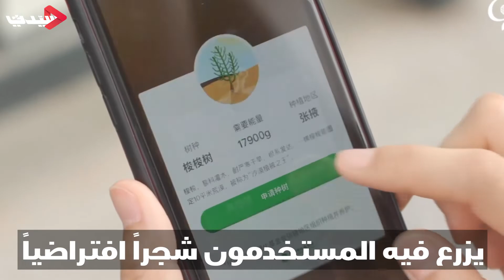أشخاص يزرعون غابات بمفردهم